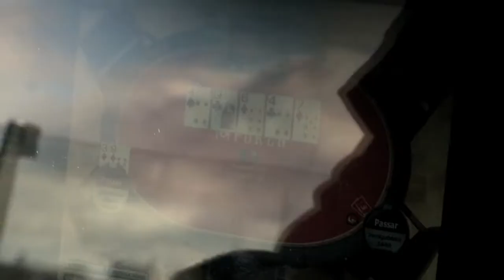Svenska Spels Pokerstudio - Nordic Masters 2013 PGM2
Nordic Masters är Sveriges tyngsta liveturnering och avgörs på Casino Cosmopol i Stockholm. I det andra programmet fokuserar vi på Main Event som inleds med dag 1. Vi spelar även onlineturneringen Stockholm Spring Heads Up Challenge på Clarion Hotel Signs tak. Många av landets bästa pokerspelare är på plats för att göra upp om den prestigefyllda titeln och vi träffar några av dem.